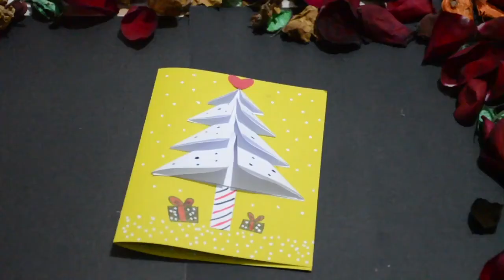بطاقة تهنئة برأس السنة و كافة المناسبات Beautiful New Year's ideas